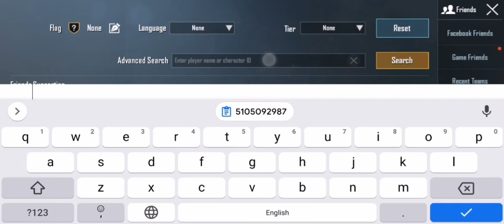Team free Style All Players Pubg ID and statistics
Team Fs
Team fs statistics
Fs baba id
Fs baba statistics
Fs Malik id
fs Malik statistics
Fs black Id
Fs black statistics